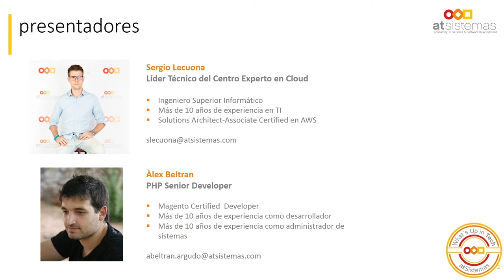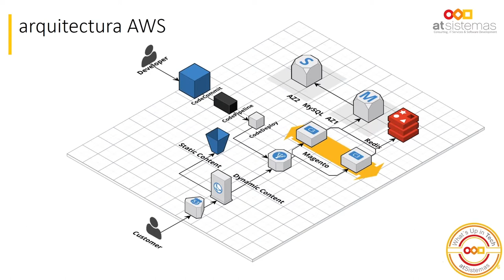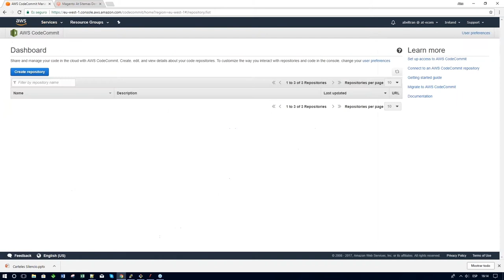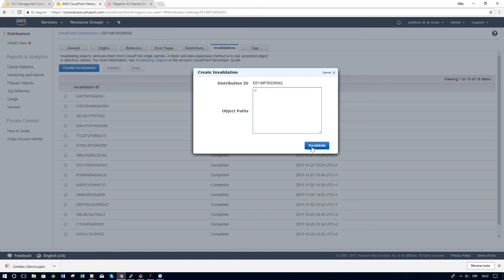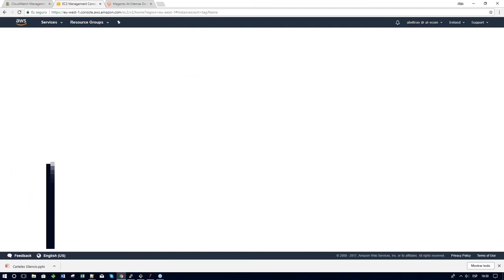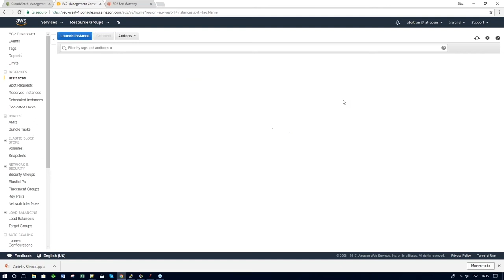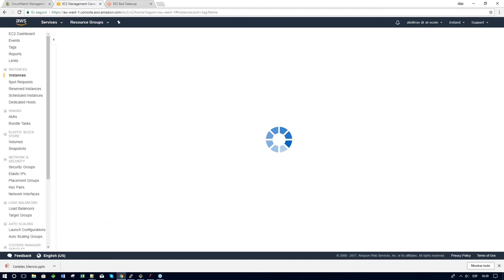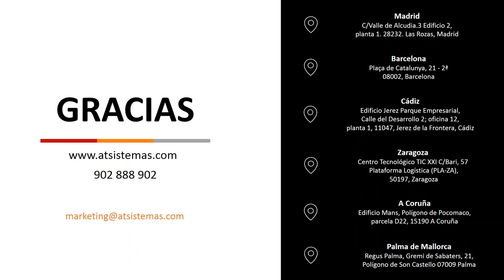Garantiza la escalabilidad y disponibilidad de tu canal de ventas online | atSistemas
El buen rendimiento, la escalabilidad y la disponibilidad de tu canal de ventas online son clave para tu negocio. Consíguelo aprovechando las ventajas de la nube y a un coste directamente relacionado con la demanda. Como partner de Amazon Web Services y de Magento, te mostramos mediante una demo cómo desplegar, gracias a estas tecnologías, una plataforma de eCommerce con el mejor nivel de servicio y a un coste muy razonable.